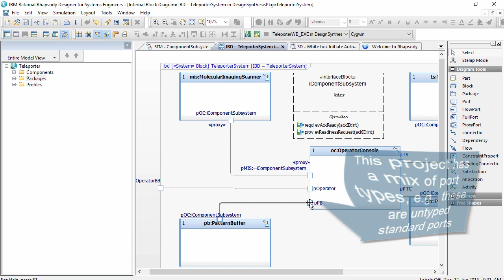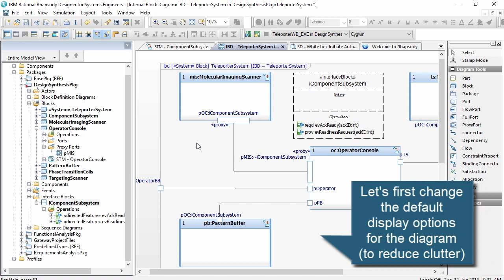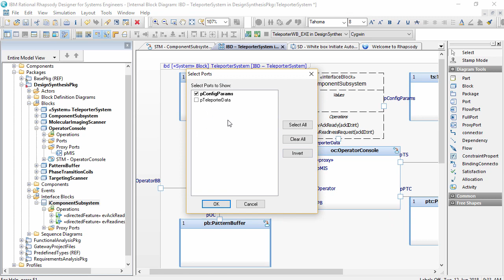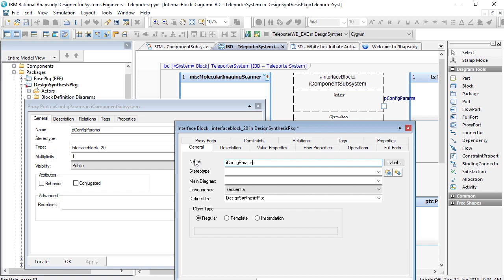Rhapsody Tip #35 - Nested ports in SysML 1.3 (Intermediate)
Rhapsody supports the SysML concept of nested ports. However, it's not always easy to remember how to enable these. This short video from mbsetraining.com illustrates how to do nested ports with SysML proxy ports and their associated InterfaceBlock. Nested ports are enabled via a right-click menu on the SysML port. Interestingly when you add a nested port to a port, then it is added to the Block or InterfaceBlock that is typing the port. This video shows a proxy port example with an InterfaceBlock. Rhapsody also supports the same capability with FullPorts. As such you could use similar steps to model physcial interfaces with Full Ports typed by Blocks. This is all part of a SysML language that can weave many different types of tapestries. If you want to know which is the best tapestry to weave then feel free to get in touch. The video uses 8.3 although this capability was first introduced in 8.1.3.